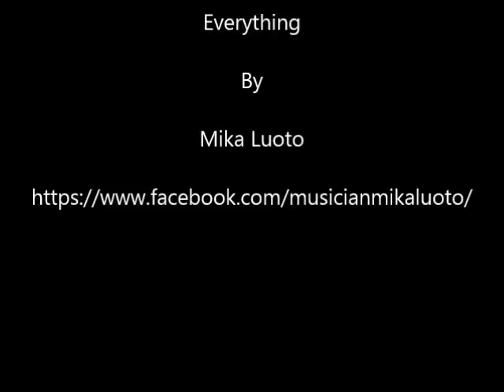Mika Luoto - Wall#2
1996 composed instrumental guitar progrock song. Recorded now.

Mika Luoto music and Musarra also in Spotify